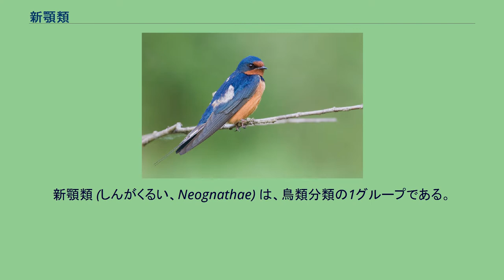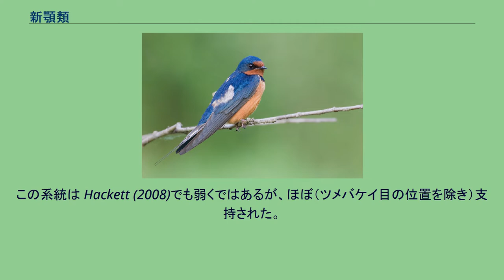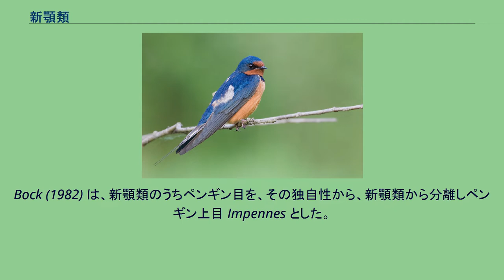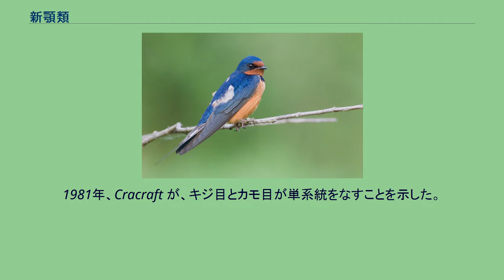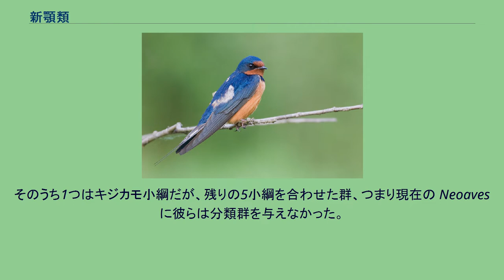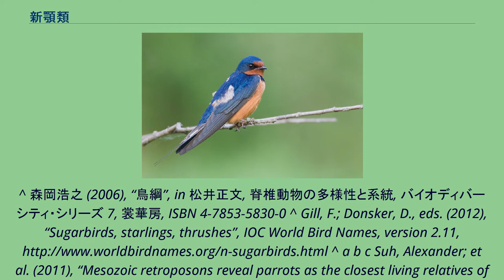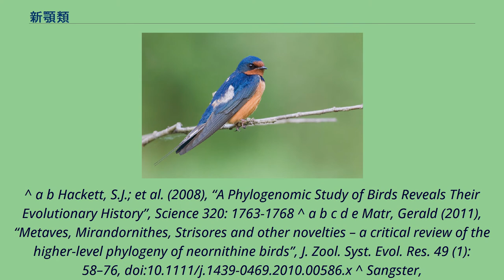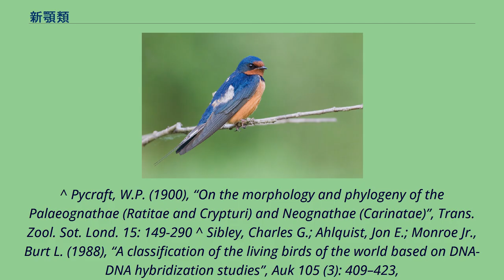新顎類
新顎類 (しんがくるい、Neognathae) は、鳥類分類の1グループである。
階級は新顎上目とすることが多い。
新口蓋上目とも訳す。
現生鳥類を含む系統である新鳥類は、原始的な古顎類と進化的な新顎類に大きく分かれる。
古顎類にはダチョウなど地上性・半地上性の数科約50種が含まれるだけであり、現生鳥類のほとんど、種数にして約99.5%は新顎類である。
新顎類は古顎類と姉妹群である。
新顎類と古顎類は、新生代の初期に分岐したとみられる。
新顎類には35の目（目は分類によって若干変わるが、ここでは分子系統の結果を受けて修正された目で扱う）が属する。
それらは、キジカモ類 Galloanserae と Neoaves に分かれる。
キジカモ類にはキジ目とカモ目の2目、Neoaves にはその他の33目が含まれる。
目レベルまでの系統は完全には解けていないが、以下のような系統に分類群が提案されている（ただし landbird は正式な分類群ではない）。
これらの系統は、レトロポゾンによる確実な系統か、近年の複数の研究（Hackett 2008; Mayr 2011）で支持されている系統である。
キジカモ類とアマツバメヨタカ類以外は、分子系統により新たに判明した系統である。
ただし、これらの系統の間の関係は確定していない。
やや受け入れられている説として、Ericson (2006)やEricson (2008)により、Neoaves は、全現生鳥類の約10%の種を含む Metaves と、約85%の種を含む Coronaves に分けられ、Metaves を2つ、Coronaves を3–4つ程度の大きな系統に分けられた。
この系統は Hackett (2008)でも弱くではあるが、ほぼ（ツメバケイ目の位置を除き）支持された。
次の系統樹の lineage 1～6 は、Ericson (2008) による仮の系統名である。
しかしこれらの系統には異論もある。
Mayr (2011)は、Metaves と Coronaves を支持する遺伝子がβフィブリノゲンのみであること、ツメバケイ目の系統位置が定まらないことから、これらの系統を否定した。
彼は Noaves 内に5つ（新顎類内に6つ）の系統を認めた。
これらを Ericson の系統名で表すと次のようになる。
現生鳥類が古顎類と新顎類の2つに分かれることを指摘しそれぞれに命名したのは W. P. Pycraft (1900)である。
Bock (1982) は、新顎類のうちペンギン目を、その独自性から、新顎類から分離しペンギン上目 Impennes とした。
しかし分子系統からは、ペンギン目は新顎類の内部系統 Aequornithes の一員であり、ペンギン上目は否定される。
1981年、Cracraft が、キジ目とカモ目が単系統をなすことを示した。
そのことは分子系統でも確認され、Sibley et al. (1988)は新顎類をキジカモ類 Galloanserae と Neoaves に分けた。
ただし、彼らが得た系統は ((古顎類 + キジカモ類) + Neoaves) であり、新顎類は単系統ではないと考え分類群として認めなかった。
Sibley et al. (1990) では、現在知られている系統と同じ (古顎類 + (キジカモ類 + Neoaves)) という系統が得られた。
それに応じ分類も修正され、キジカモ類は Neoaves 内に移された。
したがって、この Neoaves は新顎類と同じものである。
日本語では定訳はなく、新顎下綱（彼らの分類では下綱に位置する）と呼ばれる。
ただし現在、Neoaves という名は、Sibley et al. (1988) での「キジカモ類以外の新顎類」の意味で使われる。
Sibley et al. (1990) は、新顎類を6つの小綱に分けた。
そのうち1つはキジカモ小綱だが、残りの5小綱を合わせた群、つまり現在の Neoaves に彼らは分類群を与えなかった。
これらの分類は実際の系統を反映しておらず、複数の目からなるブッポウソウ小綱やスズメ小綱は単系統ではなかった。
^ 森岡浩之 (2006), “鳥綱”, in 松井正文, 脊椎動物の多様性と系統, バイオディバーシティ・シリーズ 7, 裳華房, ISBN 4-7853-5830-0 ^ Gill, F.; Donsker, D., eds. (2012), “Sugarbirds, starlings, t...